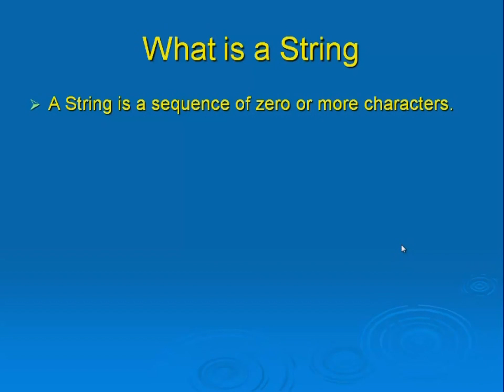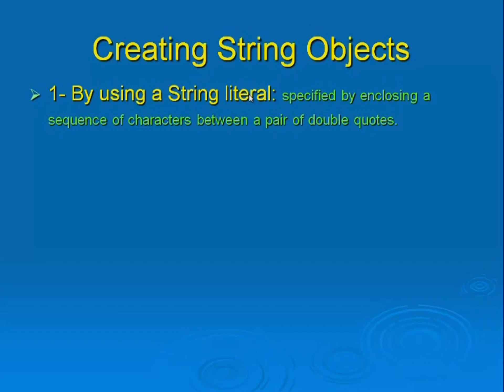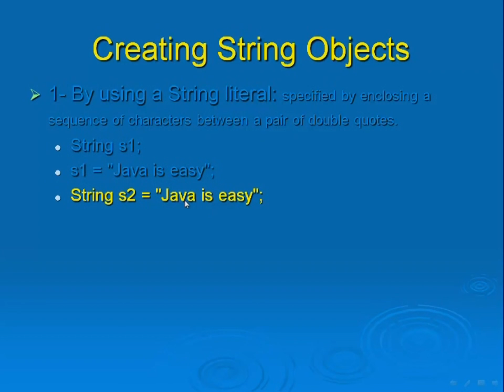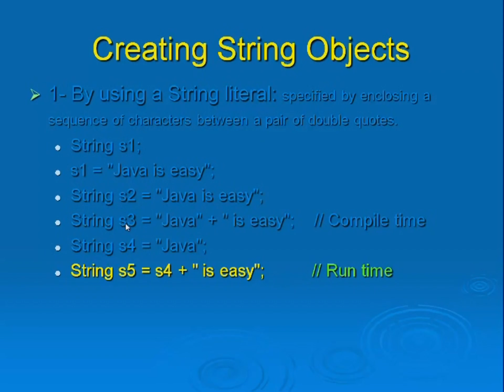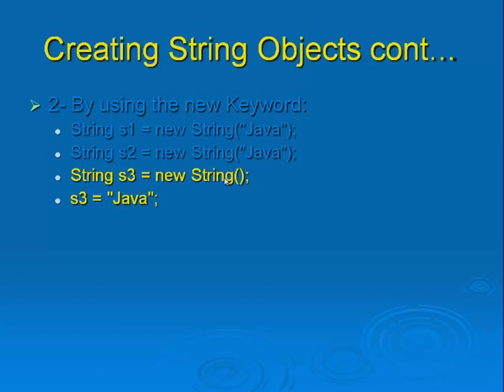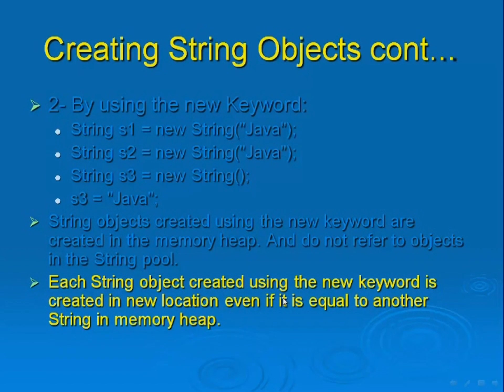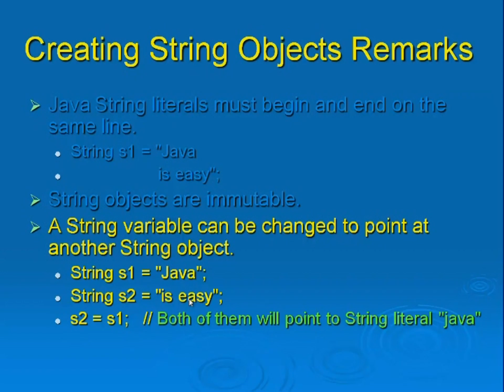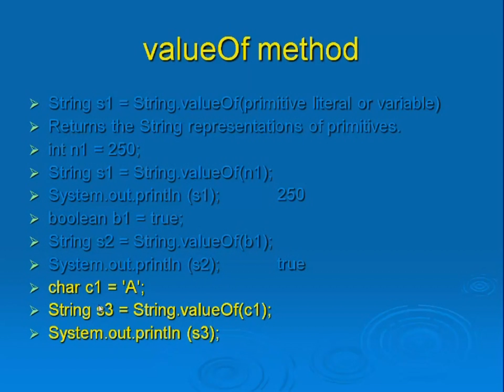Java Lesson 27 - String Class - Part 01 - Defining, Declaring and Creating Strings